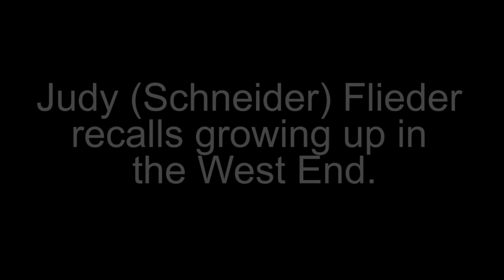Judy Schneider Flieder shares West End Boston Memories